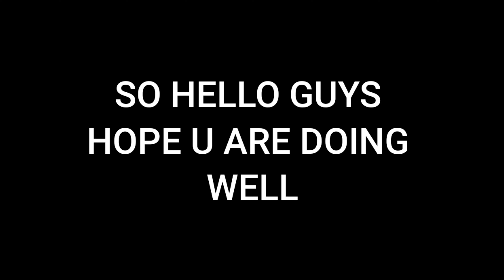BYE GUYS I QUIT 😣